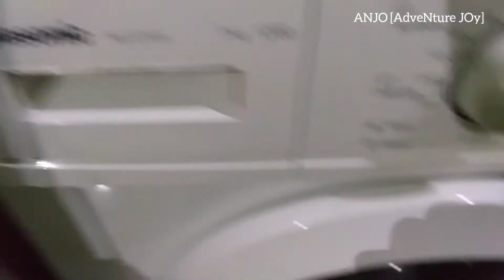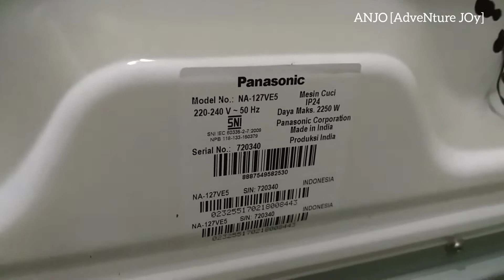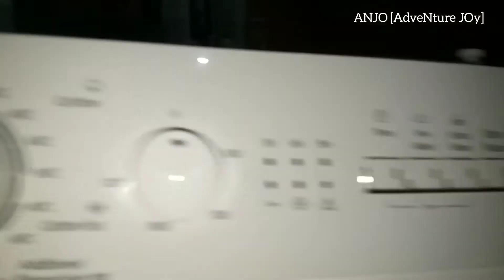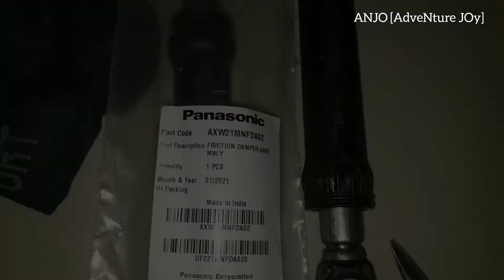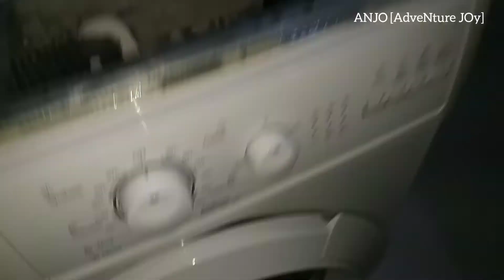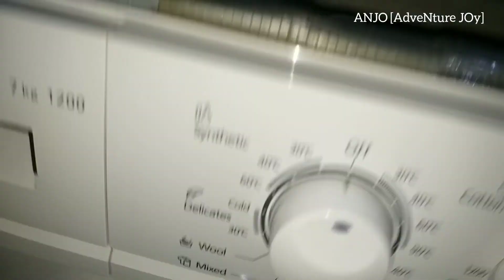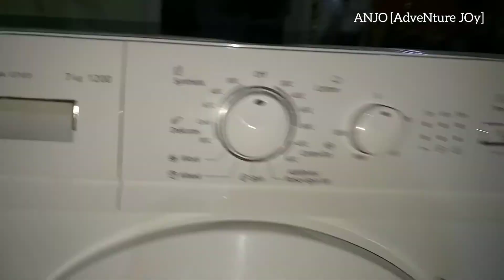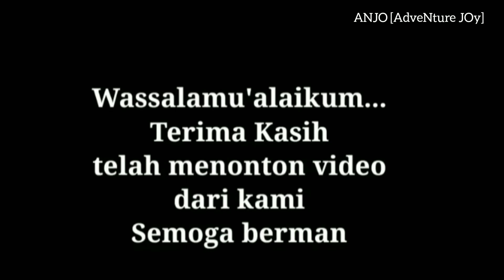Panasonic NA-127VE5 | Ganti Sendiri Damper/Shockbreaker/Stabilizer/Balancer Mesin Cuci Bukaan Depan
Bismillah..
D.I.Y kale ini saya coba ganti sendiri Damper Friction pd mesin cuci Panasonic NA 127VE5 1 tabung bukaan depan

Kendala atau problem yg sy alami adalah mesin cuci bergetar gluduk2 kencang saat kita pakai mencuci

Terima kasih telah mengunjungi channel ini & menonton video dari kami

Semangat berkarya !!!

Wassalamu'alaikum...